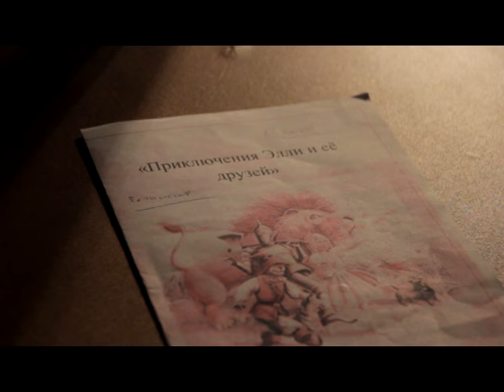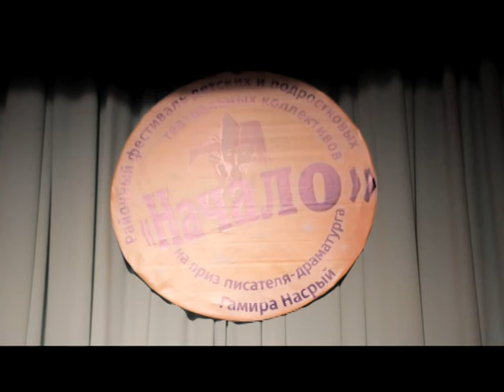День за днем. Театралы Бачкитауского сельского клуба завоевала Гран-при конкурса «Начало»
Финал конкурса детско-подростковых объединений прошел в Центральном доме культуры. Оценить старания юных театралов приехал и народных артист Башкортостана Ильдар Гумеров.